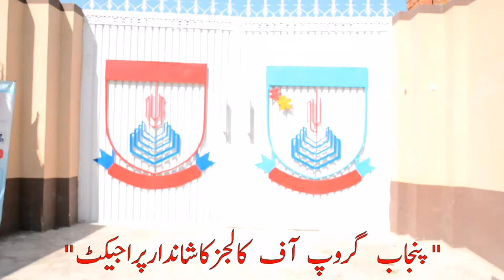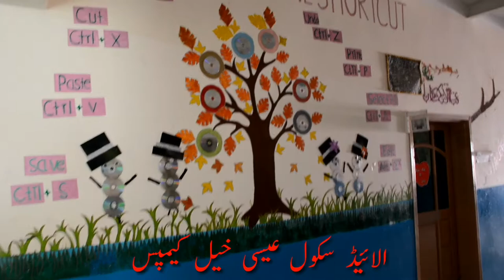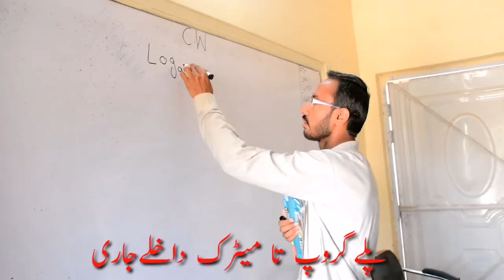Allied School Muryama Campus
jalees hashmi